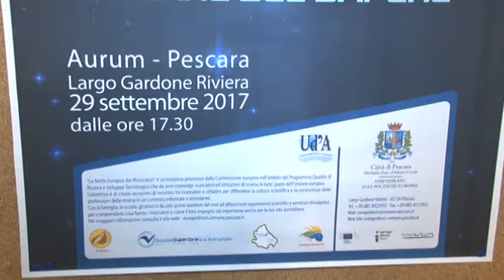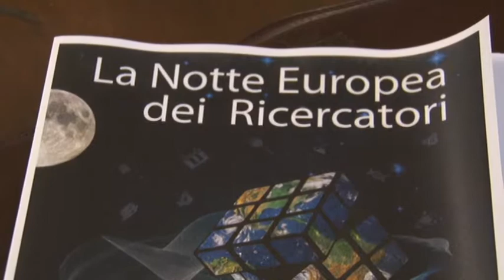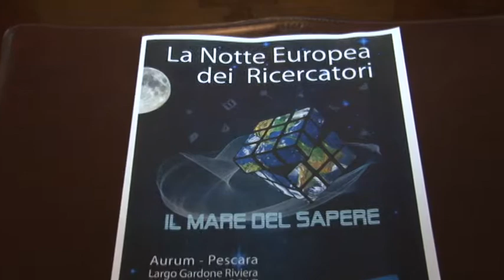A Pescara il 29 settembre la Notte dei Ricercatori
A Pescara il 29 settembre si terrà la Notte dei Ricercatori che vedrà lo svolgimento di numerose iniziative di carattere scientifico, aperte a tutti, presso l' Aurum e l' Icranet di Piazza della Repubblica che sarà aperto al pubblico. Per l'occasione verrà ricordato anche l'ex sindaco Carlo Pace